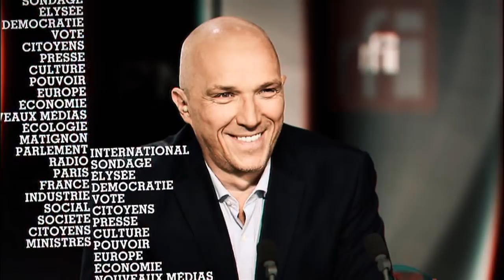Christian Estrosi : "Les propos de Patrick Buisson ne me touchent pas"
Cette semaine dans Mardi Politique, Roselyne Febvre (France 24) et Frédéric Rivière (RFI) reçoivent Christian Estrosi, président Les Républicains de la région Provence-Alpes-Côte d'Azur et porte-parole en charge de l'économie de Nicolas Sarkozy pour la primaire de la droite et du centre. Dans cette première partie, il réagit à la sortie du livre de l'ex-conseiller de Nicolas Sarkozy, Patrick Buisson. Un livre choc, révélant des stratégies politiques de l'ancien chef d’État.
Une émission préparée par Pauline Heilmann.